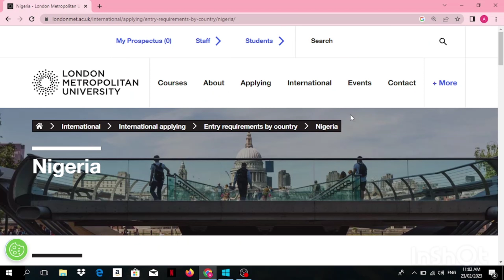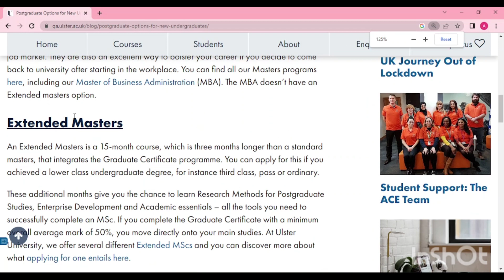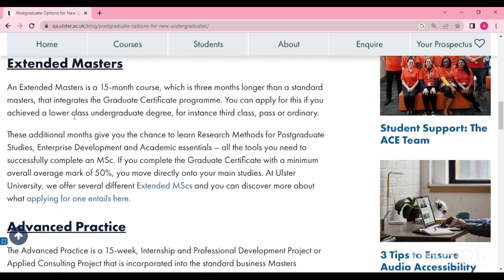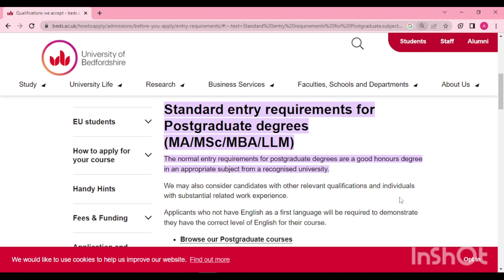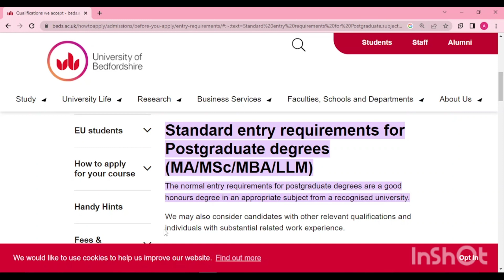UK Universities Let You Get a Master's Degree with a Third Class!?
In this video, I share with you information about some Universities in UK that accept third class or HND degree for masters program for international students.

University of Bedfordshire, Ulster university, London Metropolitan University